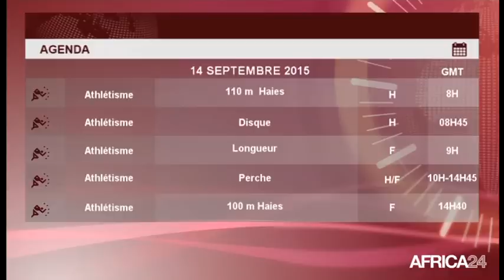Le Club des Jeux du 12 sept 2015 (3)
Sport, Le Club des Jeux présenté par José DOUGLAS du 02 au 20 septembre 2015 à 20H GMT

1: Focus sur l'Handisport
2: Dossier sur l'Athlétisme
3: Beach Volley et Gymnastique